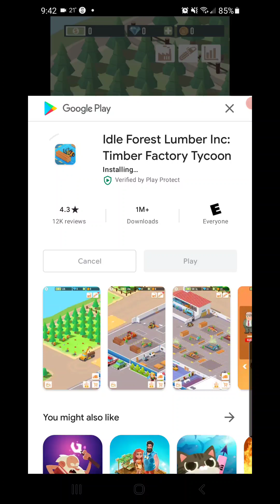Idle Forest Lumber Inc: Timber Factory Tycoon AD vs Reality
Mobile game advertisements are generally fake. Is that the case with this one?

VERDICT: Real. Minus the "Noob-Average-Pro". Those just show the progress levels of the game.

BUT THE GAME IS A PARTIAL AD TRAP!

Also, this game has a "Remove ADS for 30 minutes" for only $3.69CAD. You read that correctly. Three Dollars and Sixty Nine Cents for 30 minutes of zero advertisements.
This was in a package deal with 100 gems(5 ads= 25 gems, plus in-game missions for gems), 30m AD free, Time Travel 1h.
$36.99, reduced 90% to become $3.69. (not shown in video, found after playing for another 5 or 10 minutes)

(an ad trap is a game that is free to play, but forces the player to watch ads after every round, every other round, or other increments. additionally, they add ads for "free" bonuses in game and will generally have a $2 or more "remove ads" microtransaction, on top of other microtransactions.)